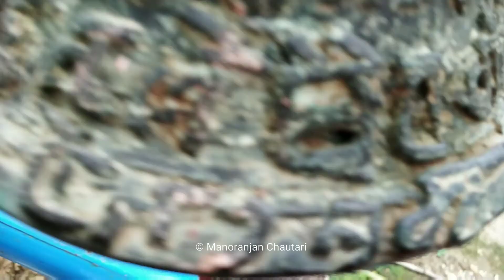Khairawang mandir Salyan